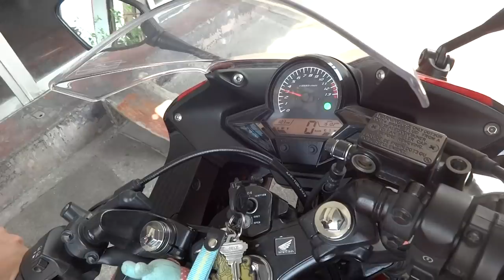กล่องเร่งไฟ CBR150 i 085-8686711